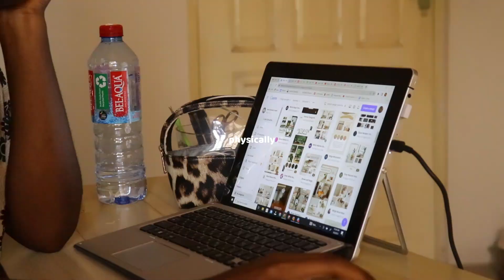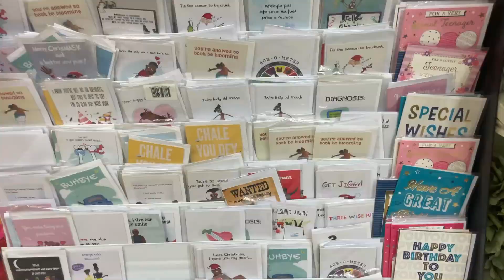NaaLately #1 | FEELING DRAINED + Celebrating my Dad's Birthday + Work Days & More | Naa Darkoa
Hey loves,
                   I hope you enjoy!
T O D A Y 'S  S C R I P T U R E :
Therefore, there is now no condemnation for those who are in Christ Jesus, because through Christ Jesus the law of the Spirit of life set me free from the law of sin and death.

                                                                                                                             —Romans 8:1-2

 F A Q :
-Where do you find your music? SoundCloud (Check my likes for frequently used music)